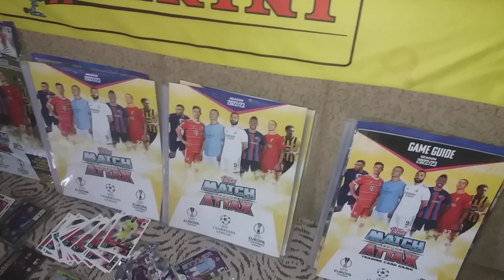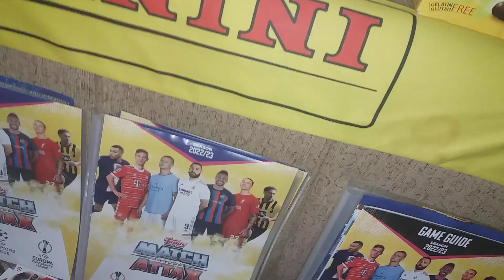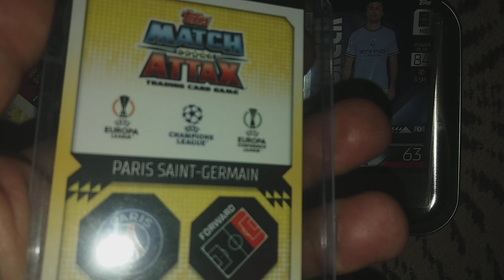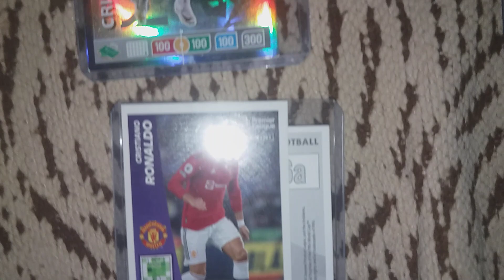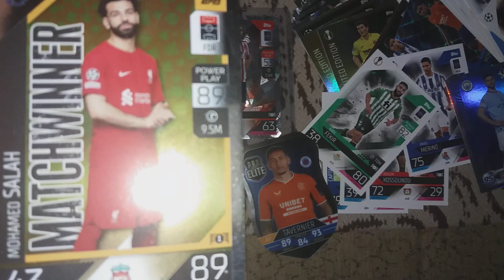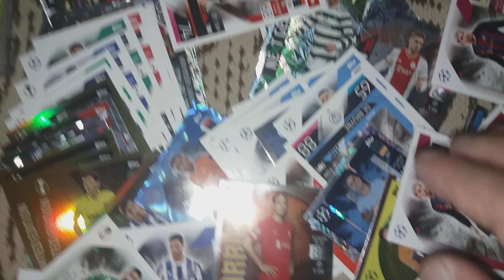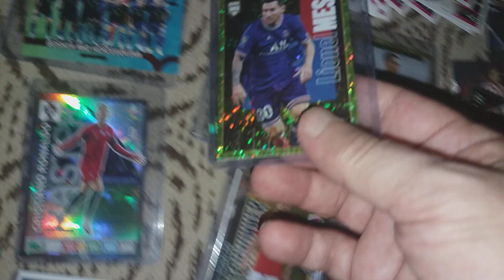TOPPS MATCH ATTAX 23-MY UPDATE BINDER ⚽⚽🔴🔴I GET NEW CARDS FOR UPDATE MY BINDER 92%⚽⚽🔴🔴